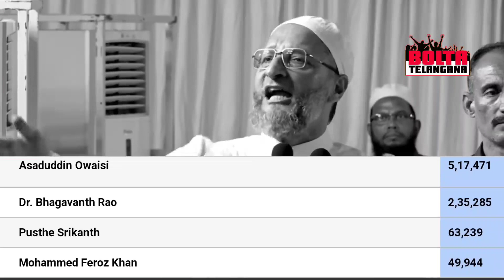Asaduddin owaisi challenges Rahul gandhi to contest election from Hyderabad.